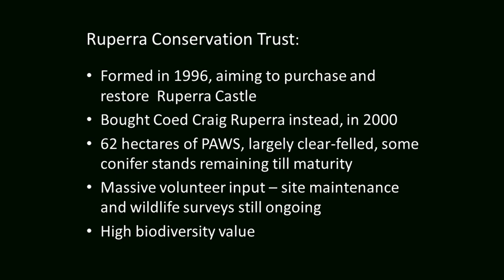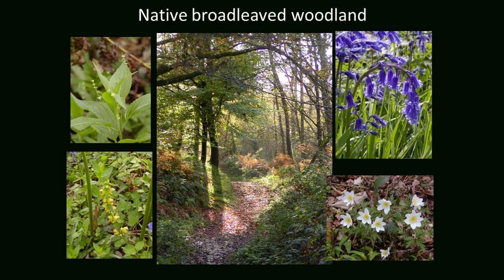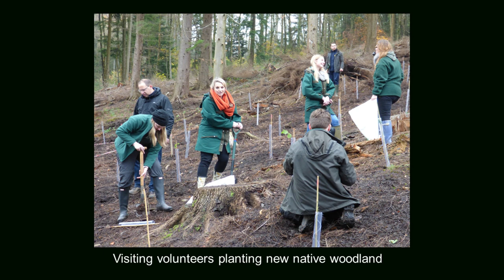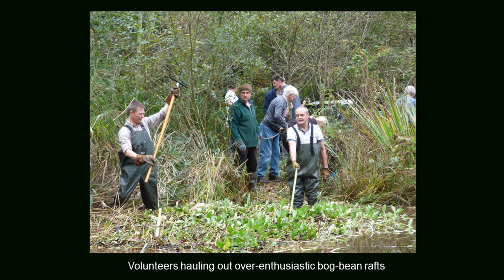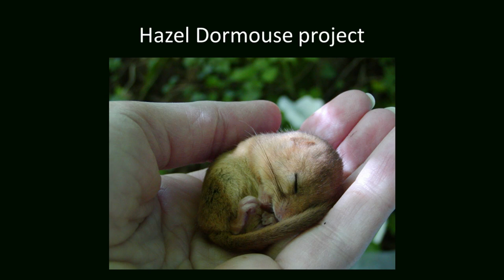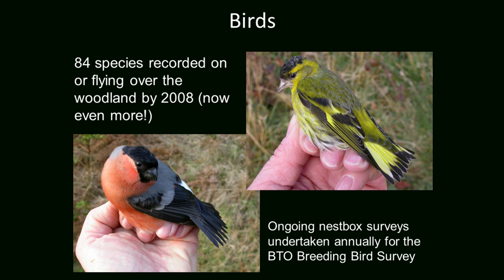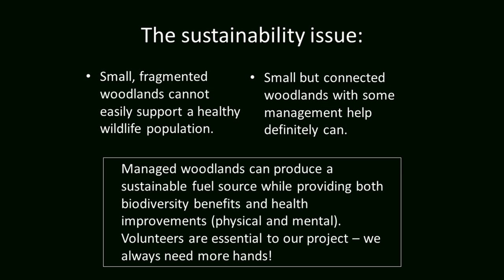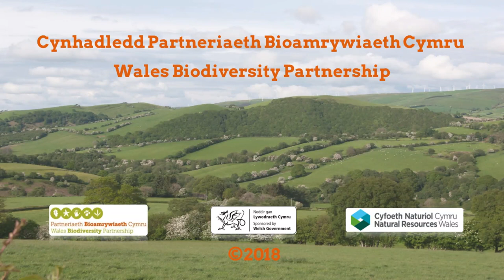Restoring native broadleaves on a Planted Ancient Woodland Site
Restoring native broadleaves and biodiversity on a Planted Ancient Woodland Site – a steep eighteen-year learning curve!
Sue Price, Ruperra Conservation Trust